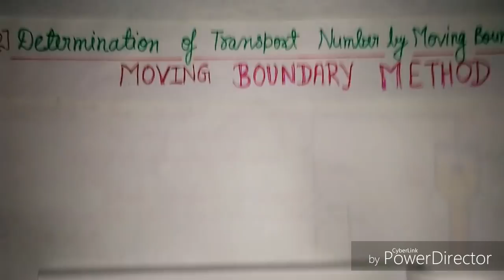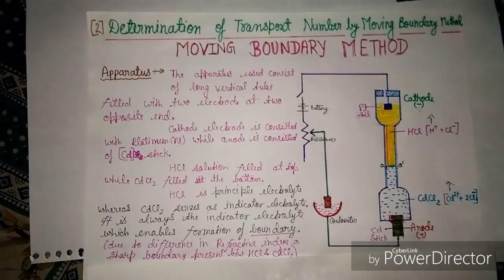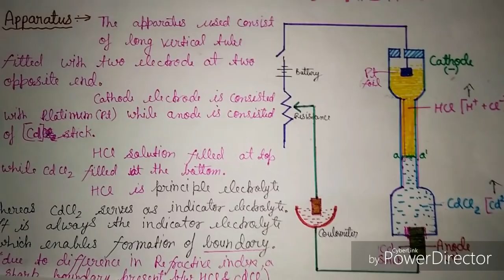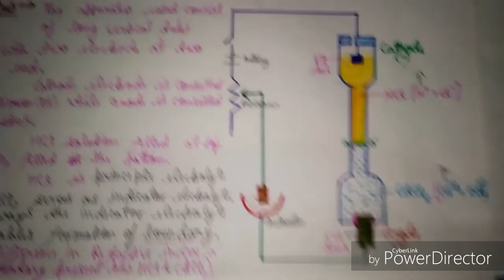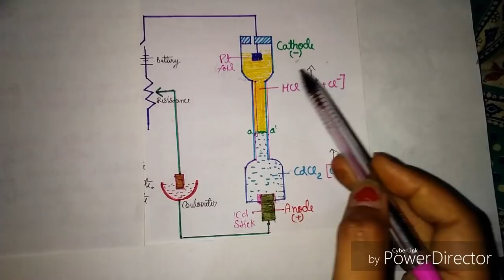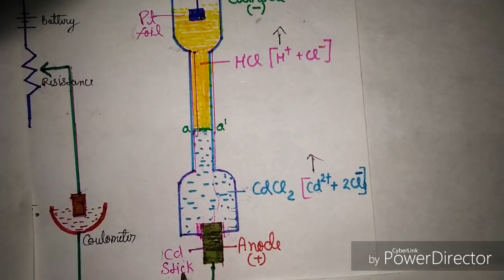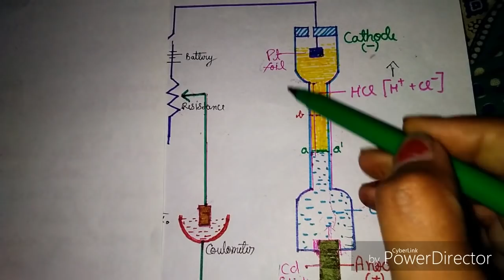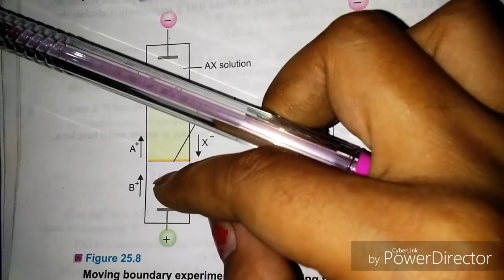MOVING BOUNDARY METHOD FOR DETERMINATION OF TRANSPORT NUMBER. वहन संख्या हेतू चल सीमा रेखा विधि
MOVING BOUNDARY METHOD
FORMULA BASED ON MOVING BOUNDARY METHOD
CALCULATION OF MOVING BOUNDARY METHOD
NUMERICAL BASED ON MOVING BOUNDARY METHOD